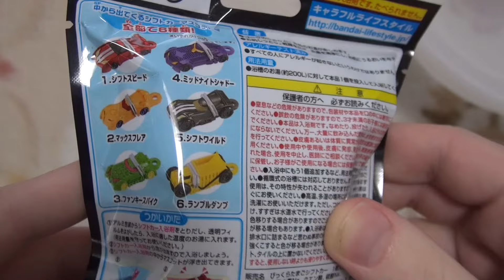Power Ranger Japanese Bath Bomb シフトカー入浴剤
This video shows the Power Ranger Japanese Bath Bomb bought for ¥180.
The bath bomb itself is shaped like a car and is bright red. Once put into water it  dissolves slowly, leaving the water red and smelling like cinnamon. Inside the bath bomb is one of 6 Car Power Rangers vehicles (Shift Car in Japanese). This time I got the green one!

If you are interested in other cool Japanese items, have a look

今回のビデオではシフトカー入浴剤を紹介します。180円で買いました。シナモンの香りがします！